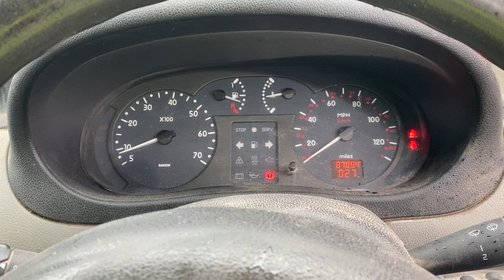Разборка Renault - Kangoo 1998-2008, 1.5 (VIN: VF1FC07AF29605614) SW53KHD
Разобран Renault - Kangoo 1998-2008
Основные характеристики:
Год выпуска: 2004
Двигатель: D590299
Объём двигателя: 1.5
Тип двигателя: Дизель
Коробка передач: КПП 5-ст.мех.(МКПП)
Кузов: Фургон
Смотри каталог запчастей Renault - Kangoo 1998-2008 на :
⏰ Режим работы колл-центра:
08:00 – 20:00 – ежедневно

Для наших покупателей:
- бесплатная доставка;